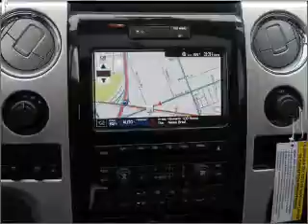2011 Ford F150 SuperCrew Cab - Garland TX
Year: 2011
Make: Ford
Model: F150 SuperCrew Cab
Trim: Platinum Pickup 4D 5 1/2 ft
Engine: 8 cylinder Flex Fuel 5.0 Liter
Transmission:
Color: Sterling Gray Metallic
Mileage: 34
Address:
3601 S. Shiloh Ave